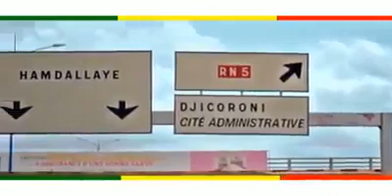Youssouf tapo maliba armée Mali Bamako Mopti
Guestapo tchiborasan faide Mopti maliba